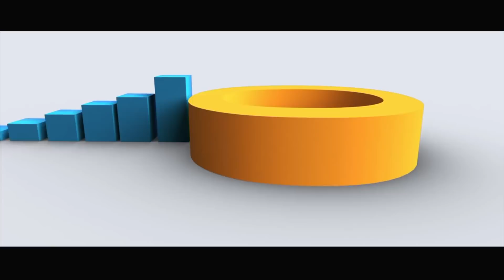രാവ് നിലാവ് ഇത് ശവ്വാൽ നിലാവ് | ഈദുൽ ഫിത്വർ | Eidul Fither 2022 | Saleem Kodathoor | Unnimaya Das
Watching On രാവ് നിലാവ് ഇത് ശവ്വാൽ നിലാവ് | ഈദുൽ ഫിത്വർ | Eidul Fither 2022 | Saleem Kodathoor | Unnimaya Das